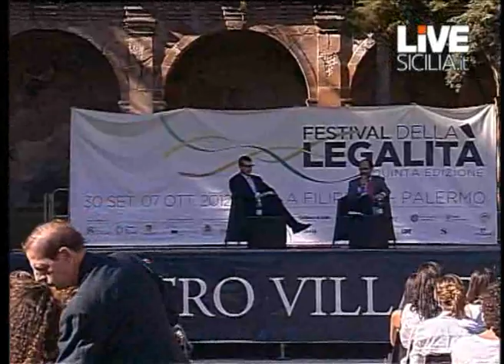Festival della Legalità, la Lectio Magistralis di Antonio Ingroia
Il viaggio in Guatemala, la trattativa Stato-Mafia ma anche le polemiche scatenate dai suoi ultimi interventi pubblici. Sono solo alcuni degli argomenti toccati dal procuratore aggiunto Antonio Ingroia, che ha risposto alle domande del giornalista Riccardo Lo Verso e dei ragazzi delle scuole palermitane nella quinta giornata del Festival della Legalità di Villa Filippina a Palermo.